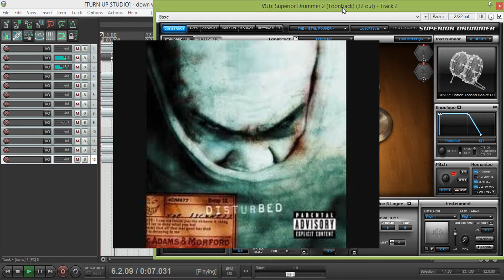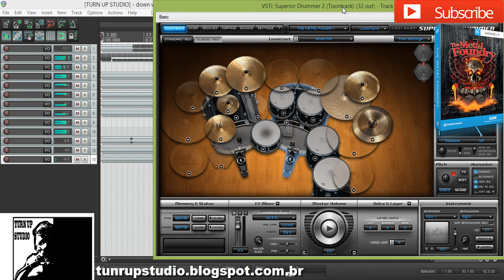DISTURBED - THE METAL FOUNDRY SDX FREE PRESET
MIXING AND MASTERING BY MARCOS PEREIRA BRAZIL -ARACAJU / SE